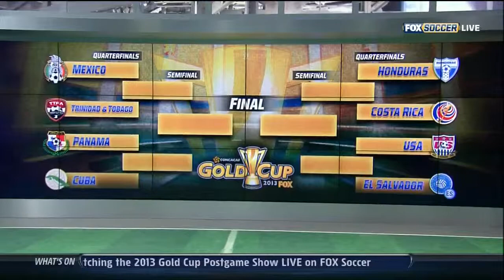USMNT Costa Rica 2013 Gold Cup 4 of 4 Full Game USA